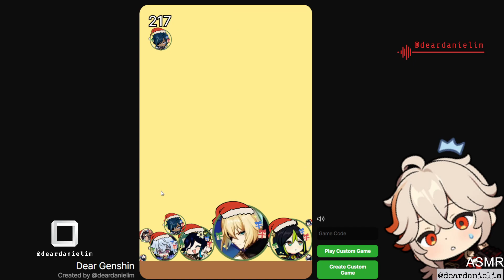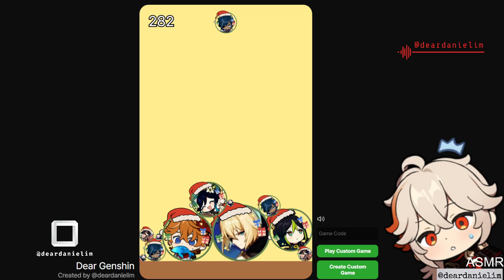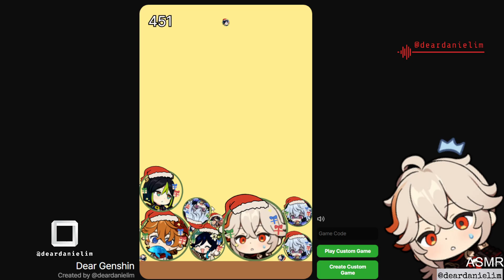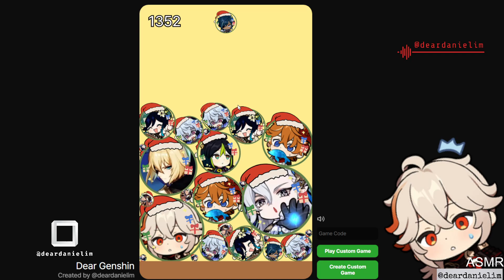My Crazy Genshin Christmas Watermelon Games! Part 2/3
Hey everyone! those of you who like the Watermelon game, try this, I just made it!

This is the first of three videos from the other day!

1. My Genshin Christmas Watermelon Games! Part 1/3 = 8 am
2. My Crazy Genshin Christmas Watermelon Games! Part 2/3 = 8 am
3. My Wacky Genshin Christmas Watermelon Games! Part 3/3 = 11 am

FYI, beware of websites, that's not MY website, just a custom game I created on it.